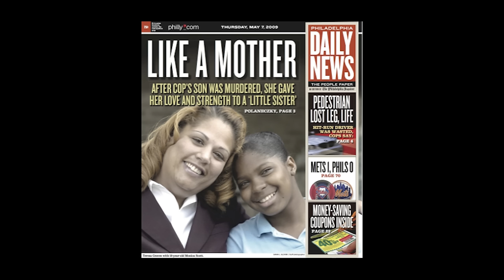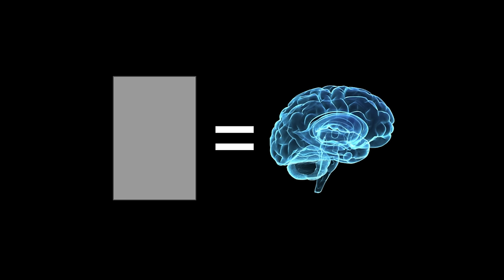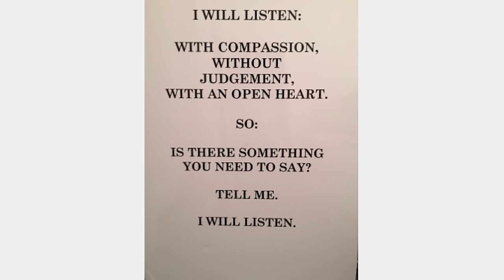The Power of Deliberate LIstening | Ronnie Polaneczky | TEDxPhiladelphia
When an angry reader began cursing her out over the phone, newspaper columnist Ronnie Polaneczky had an epiphany: Magic happens when we set aside our judgments and just listen, even when we are certain that person is wrong and we are right. The experience set her on a quest to understand the true meaning of what she calls “deliberate listening.” When deep listening becomes a deliberate practice, like a muscle to be exercised, we open new creative spaces in our lives for connecting with others and fully expressing ourselves.

Ronnie Polaneczky, a journalist for thirty years, is a columnist at the Philadelphia Daily News, where she has won numerous journalism awards for listening to the city she loves and telling its stories in ways that get to the heart of who we are. She is the 2015 winner of the Eugene Pulliam Journalism Fellowship for her coverage of a growing yet vastly unheard population – elderly parents who are still responsible for the care of their intellectually disabled, aging children. Polaneczky has also written for local and national magazines – including Philadelphia, Men’s Health, Reader’s Digest, MarieClaire, Redbook and others – and is a popular public speaker and emcee. She lives in Philadelphia with her husband, writer Noel Weyrich. Their daughter, Adeline, is a New York comedian and college student.